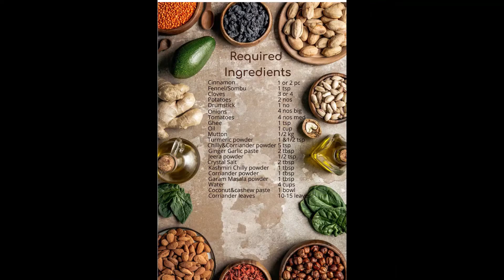Madurai Style Mutton Kuzhambu | மதுரை ஸ்டைல் மட்டன் குழம்பு| Non-Veg Challenge Day 1| Foody Buddies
Our Foody Buddies, Kiran was planning for a long time to cook food in South Indian style with his mom. Cooking some special recipe at home during this pandemic was the best option.

Sundays are always special and fulfilled when we have a Non-veg meal. It was fully fun filled nostalgic experience for 3 day Nonveg challenge.

Guys to be honest this it was really a great and different experience doing a self challenge. This is first time experience for Kiran to challenge himself.

As a part of Day 1 challenge below are the list of items he had:

1 . Madurai Style Mutton Kozhambu
2. Omelette

கிரண் 3 நாள் அசைவ சாப்பாடு சேலஞ்சு வீடியோவில் முதல் நாள் இன்று. இன்னிக்கு ஸ்பெஷல் என்னனு கேட்டிங்கனா.

1. மதுரை ஸ்டைல் மட்டன் குழம்பு
2. ஆம்ப்லேட்

Birthday (Android music)

Gadgets used:

Tripod stand,
One plus 8 ,
Iphone 11,
Wired mic